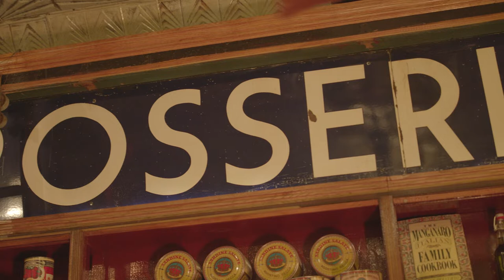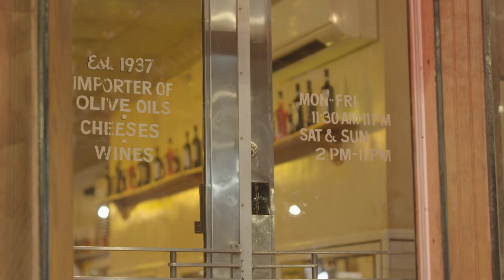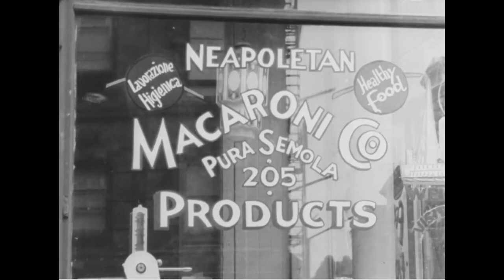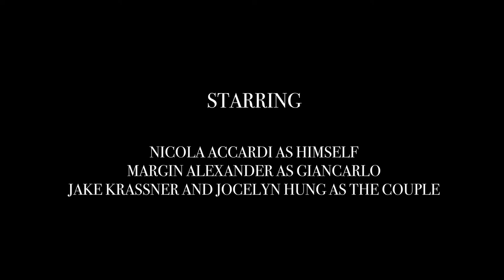Tavola [2020]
An Independent Production by Laude Ad Hoc
Directed by Nikolas Grasso
Photography by Andrea Pinacci
Cast:
Nick Accardi - Self
Margin Alexander  - Giancarlo
Jocelyn Hung and Jake Krassner - Couple
Sound - Nick Venuti
Additional Crew - Sutthaya Chalassathien and Nikolai Berger - Production Assistants